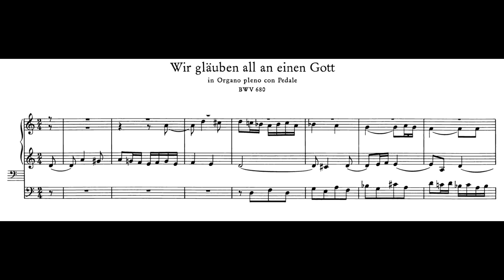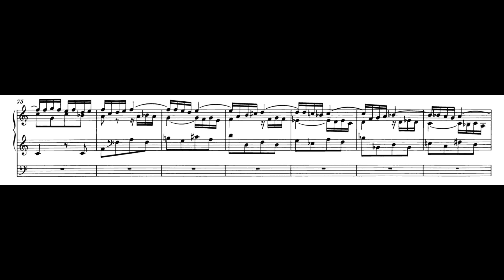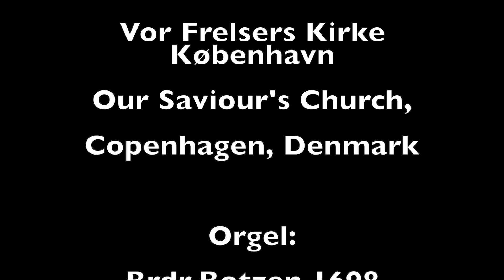Johann Sebastian Bach Wir glauben all an einen Gott BWV 680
From a recital recording in Our Saviour's Church Copenhagen of Johann Sebastian Bach's 'Dritter Teil der Clavierübung'.
Organist Lars Sømod Jensen plays the 1698 Botzen 'Elephant organ'.
The recital took place 21. September 2024.